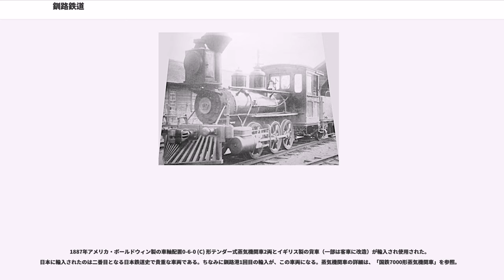釧路鉄道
北海道の鉄道路線_(廃止)

釧路鉄道（くしろてつどう）は、北海道東部の硫黄山で産出される硫黄の輸送を目的とした鉄道路線を運営した企業である。硫黄鉱山の専用鉄道として建設された路線を継承し、北海道内では2番目（北海道の私鉄では最初）の鉄道事業者となった。鉱山を経営していた安田財閥によって建設・運営されたが、鉱山を保有した原因であった山田銀行（本店・函館）への貸し付け分が回収され、安田財閥としての硫黄の採掘が中止されたため、開通から10年足らずで事実上廃止となった。

短期間で廃止となった硫黄鉱山の鉄道であったが、安田財閥の強固な財務基盤は釧路の硫黄鉱山によってなされたとも言われている。硫黄鉱山の開発によって釧路の石炭産業（現：太平洋炭鉱）、釧路港、根室銀行（後：安田銀行、現：みずほ銀行）開設と釧路地域開発のきっかけとなった。1921年（大正10年）の釧路開港35周年に安田善次郎は、功績により釧路区（現：釧路市）から表彰されている。

1872年（明治5年）に、佐野孫右衛門によりアトサヌプリ山麓の硫黄山で硫黄採掘が始まり、1886年（明治19年）に、北海道開拓使の方針に基づき、前年に開設された釧路集治監の囚人使役により開始された。佐野孫右衛門が亡き後は函館の山田銀行に譲渡され、さらに1887年（明治20年）に融資を受けていた安田善次郎に譲渡された。当時の運搬は当初は仁多（弟子屈）まで馬搬、仁多より川船を乗り継いで釧路まで下ったが、後に標茶まで馬搬になり、標茶から湧比別（後の五十石）まで50石船で、湧比別から釧路は100石船で運搬した。

標茶に大規模な精錬所が建設され、1887年（明治20年）4月より輸送のために硫黄鉱山専用鉄道の敷設が釧網本線標茶駅付近から跡佐登の24マイル余りの区間で開始され、同年12月に開通した。この建設も囚人使役で行われ、現在のような重機もない状況で、僅か7か月で建設している。さらにその後1889年（明治22年）に2マイル余り延長し、後年の釧路鉄道開業時と同じ総延長約43.2km（26マイル67チェーン）に達した。

また、標茶から釧路港まで釧路川の24キロメートルを浚渫し、前述の50石や100石船を小型蒸気船で牽引して積出港の釧路港まで輸送した。標茶から釧路港まで線路を敷設しなかったのは、間に釧路湿原が広がり、技術的に難しかったことが主な理由である。

採掘高は7万5千石に達していたが、過酷な鉱山労働で死亡者が続出、逃亡を図る囚人が斬殺されるなどの惨状を知った集治監の教誨師・原胤昭が、典獄・大井上輝前に進言したことにより陰惨な事実が表面化。安田善次郎との契約を破棄、1888年に囚人を引き揚げ、鉱山は労働力確保に事欠く状況に陥っている。

その後、沿線に開拓民が増えたことから、無賃の一般旅客なども行うことになった。1891年（明治24年）に釧路鉄道（本社：東京日本橋の安田銀行本店。資本金20万円）が設立された。1892年（明治25年）内務省から鉄道布設免許状と、補助金2万円を受けて同年9月8日から運営された。

徐々に硫黄の自然湧出量と生産量とが合わなくなり、また旧山田銀行への貸付分が回収されたため山田銀行社主に硫黄鉱山を返還し、1896年（明治29年）7月28日に安田の鉱山としては休止した（その後1970年まで硫黄鉱山は操業した）。硫黄鉱山の専用鉄道から私設鉄道に転換したとはいえ、運輸収入の大半は硫黄輸送が占め、開拓民による旅客輸送はごくわずかで、採算が取れなくなり、8月1日には休止届を提出し運行休止、事実上の廃線となった。1897年（明治30年）10月31日に、北海道鉄道敷設法の建設予定路線と重なることもあり、釧路鉄道と政府の間で19万9千円で買収契約締結し会社を解散した。

1929年（昭和4年）8月15日、休止から33年後に開業した釧網本線標茶駅 - 弟子屈駅（現・摩周駅）間25.3kmのうち16.8kmに路盤が転用されている。

レールはドイツ製のものを使用した。

標茶（しべちゃ） - 仁多（列車交換のための休泊場）- 跡佐登（あとさのぼり）

標茶 - 磯分内（いそぶんない） - ニタトロマップ - 美留和（びるわ） - ウノシコイチャルシベ - ポンチクワッカ（貨物駅） - 跡佐登

ウノシコイチャルシベ - ヲンコチャル（貨物駅）

日本最初の月刊時刻表「汽車汽船旅行案内」...